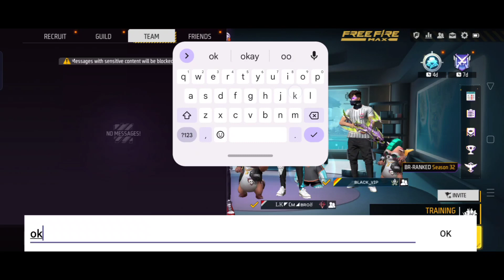District Challenge 56 // Chennai Squad Black star Squad challenge //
District Challenge 56 Chennai  Squad Black star Squad